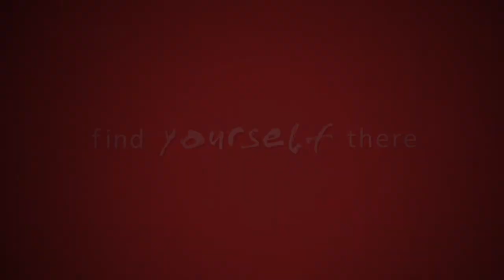Volunteering In Canada - Danielle at Camp Warwa, Edmonton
Learn more about volunteering opportunities with Lattitude in Canada by hearing from Danielle (AU) who has been volunteering as an Outdoor Instructor at Camp Warwa outside the city of Edmonton.